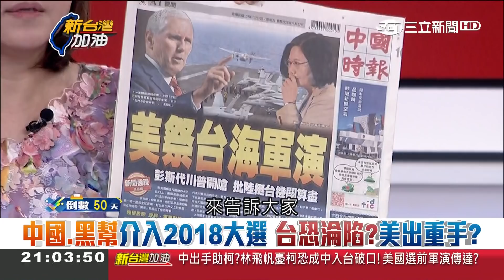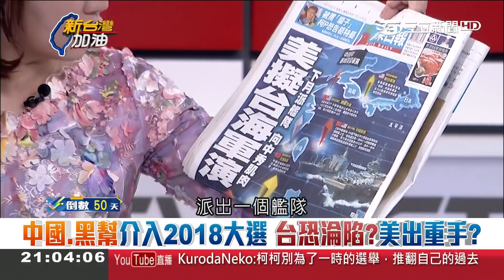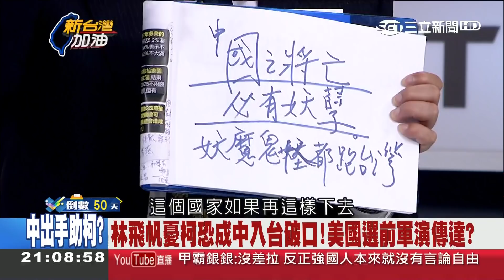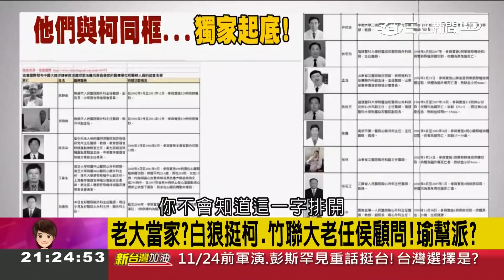中共企圖介入2018大選 美副總統轟中挺台 台美特殊國與國更上層樓？｜廖筱君主持｜【新台灣加油PART1】20181005｜三立新聞台